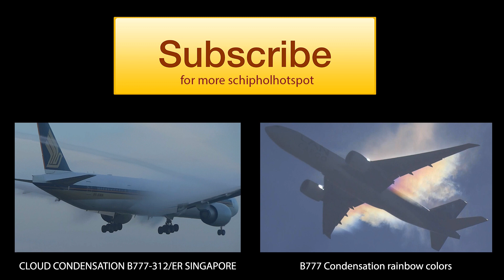B787, B747, A380, A330 Wet takeoff compilation at AMS Schiphol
Wet departures form Amsterdam Schiphol Airport. You will see the following planes:
This video is taken at the Polderbaan runway 36R with a head on view on the departing planes. Due to the wet runway there is a great view on spray displaced though takeoff.

The reason for the music by this video is that sound quality is not so great.